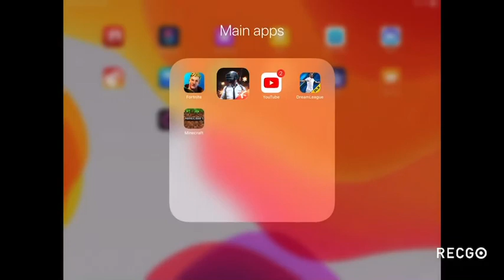SO I HAD ONE SOLO GAME AND THIS HAPPENED [PUBG mobile]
dch_267

Other channel
DCH montages

Recorded on RECGO

If you see this comment bubba